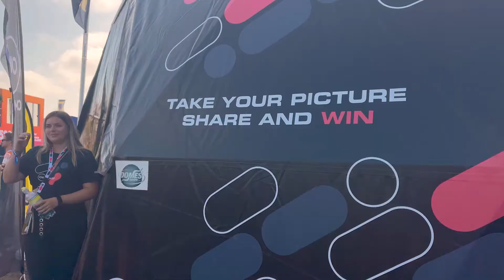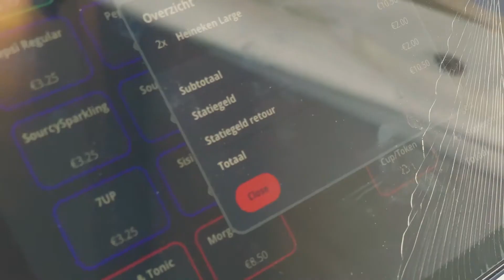Weekend Recap | CM.com X Formula 1 Heineken Dutch Grand Prix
Let's look back at The Formula 1 Heineken Dutch Grand Prix one more time. What an incredible time we had during the Dutch Grand Prix on the CM.com Circuit Zandvoort and at our own CM.com Beachclub!

We don't want you to miss out on our weekend recap. Check it out! 🏎️